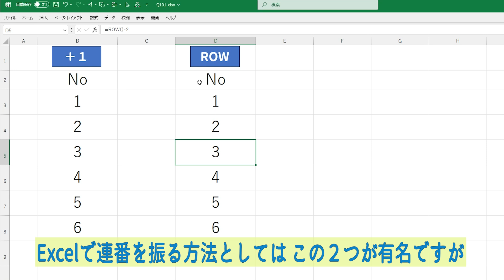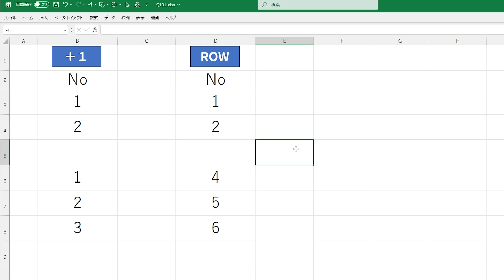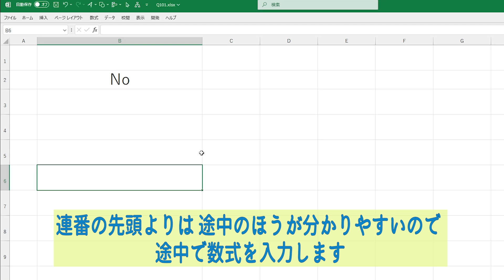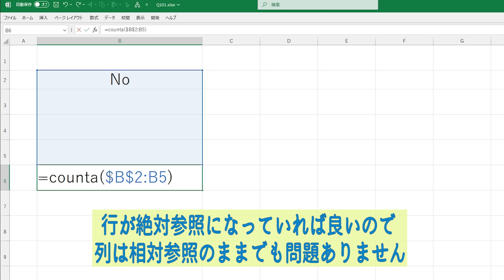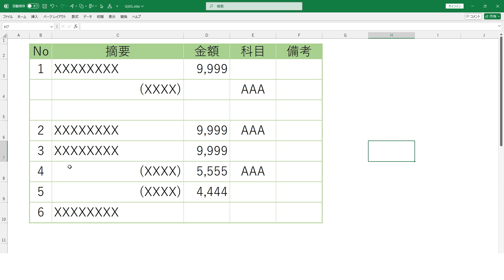【Excel】削除しても自動的に連番にする方法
ルイカともうします。
今回は番号を削除しても自動的に連番を振る方法をご紹介いたします。

【使用素材】

Microsoft Excel

音声
VOICEVOX: 四国めたん

その他フリー素材サイト